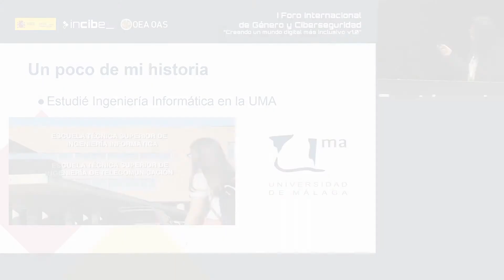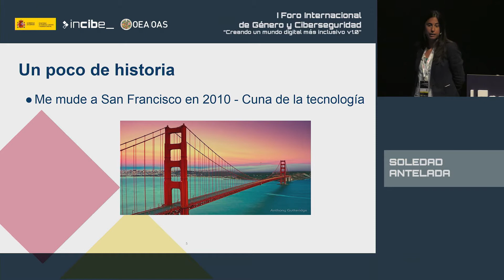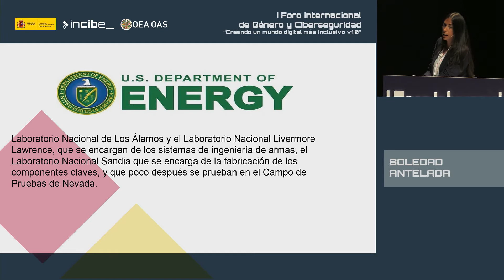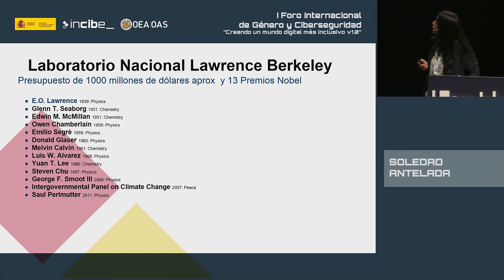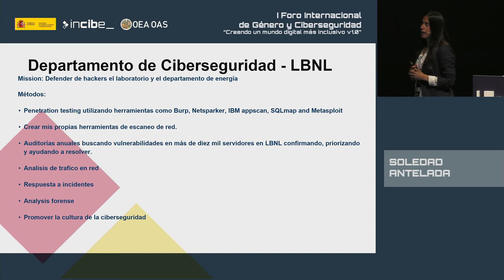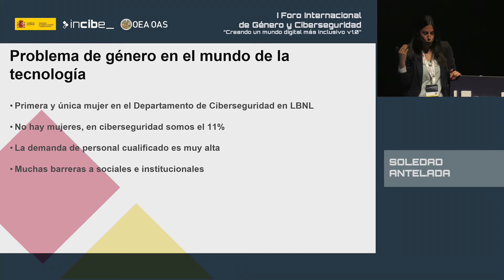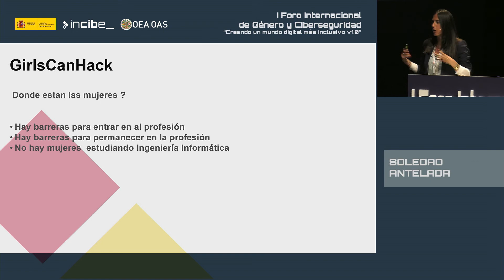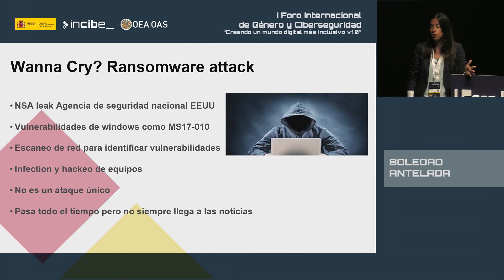Soledad Antelada (Keynote)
Soledad Antelada. Cybersecurity Work and Research - Lawrence Berkeley National Laboratory.

“I Foro Internacional de Género y Ciberseguridad: creando un mundo digital más inclusivo v1.0”. Auditorio Ciudad de León, los días 5 y 6 de junio de 2017.